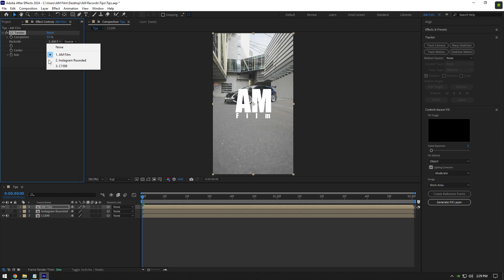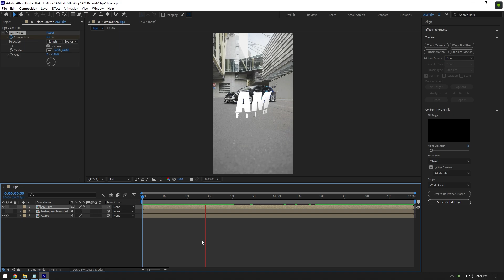3 Easy Tricks You Can Use in After Effects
In this tutorial I will show you 3 easy and cool tricks in Adobe After Effects

Chapters
0:05 - Trick 1: Flicker Effect
0:30 - Trick 2: Twist Your Logo Or Text
1:02 - Trick 3: Turn Roto Brush Into Mask

CPU: i7-4790
GPU: GeForce RTX3050 VENTUS 8GB
RAM: 16 GB